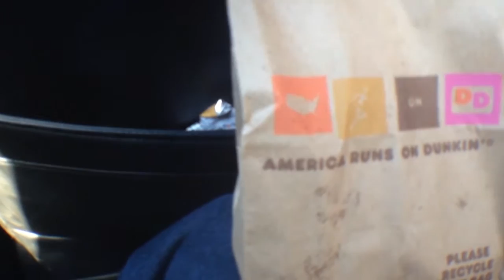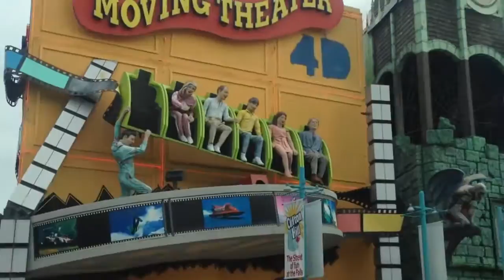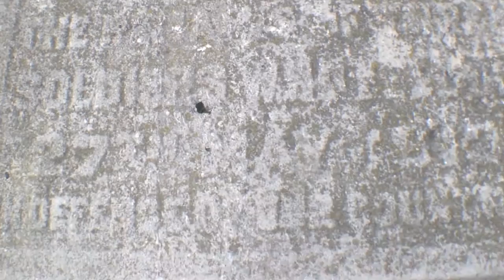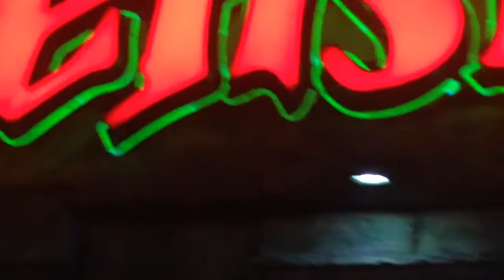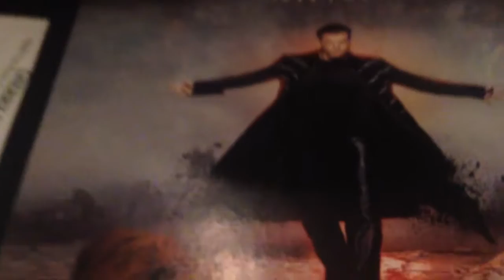NIAGARA FALLS IS CRAZY!! | VLOG 56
hi. my name is lance. I am 14 years old from Boston. I travel a lot and I do some really crazy, (and also kinda strange) stuff. It has always been fun in my opinion to be able to make videos online, and be able to look back at my life to see how i've evolved... thats where daily vlogging came into my life.